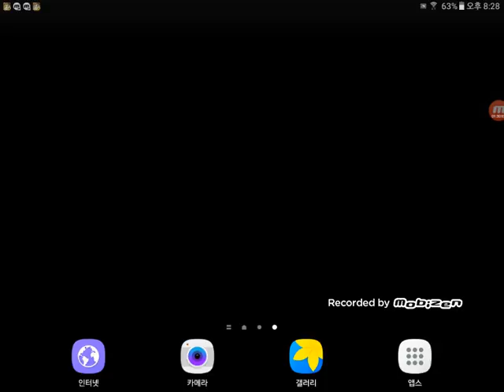2017년 10월 28일(1)